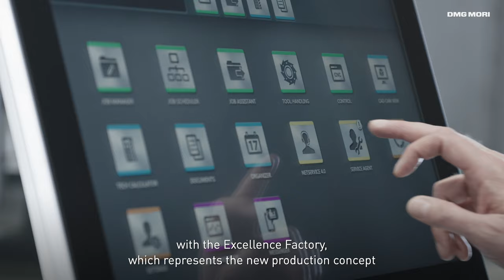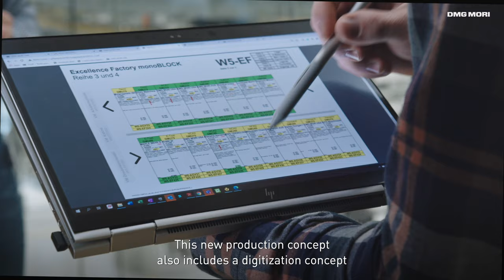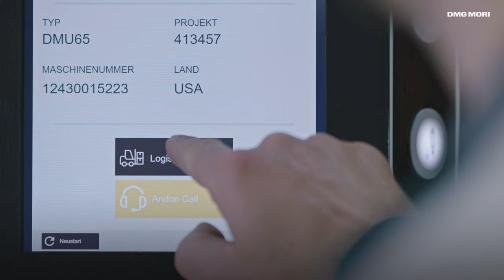monoBLOCK Excellence Factory (EN) - DMG MORI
DMG MORI revolutionizes the production of monoBLOCK 5-axis machining centers with its new 4,000 m² Excellence Factory at DECKEL MAHO Pfronten.

Groundbreaking assembly concept: monoBLOCK Excellence Factory – digital and automated. The heart of production in the new monoBLOCK Excellence Factory is an AGV transport system. The AGVs move the machines autonomously through the assembly stations at a continuous speed of 45 mm/minute. The flow assembly with an Automated Guided Vehicle (AGV) transport system results in a productivity increase of 30 %.